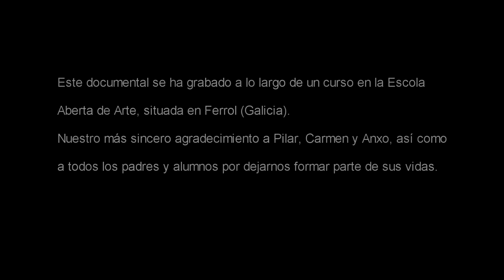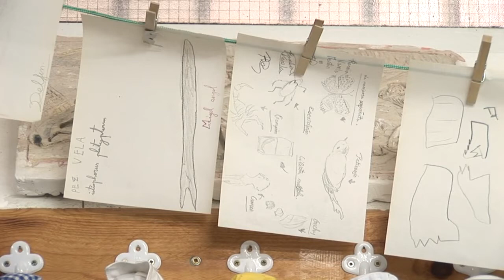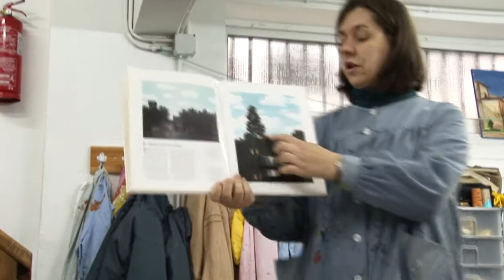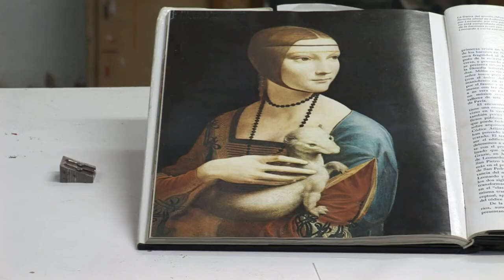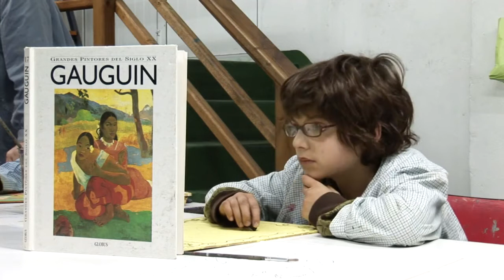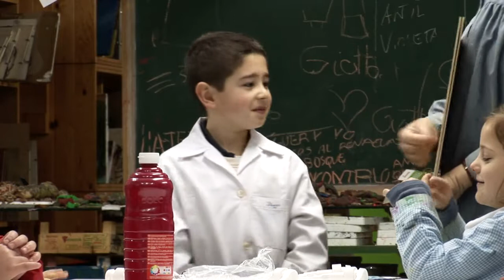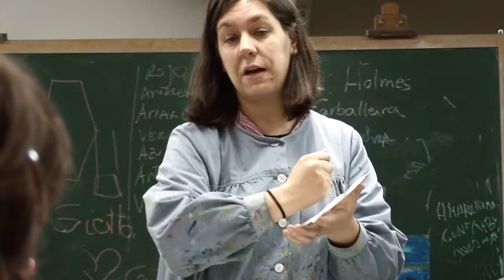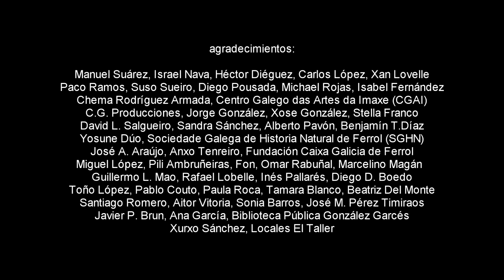Matisse se escribe con dos eses / Matisse is spelt with two S's / Матисс пишется с двумя "C"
Seleccionesl / Selections:
.Documenta Madrid 11 (Competición Internacional. Largometraje de Creación / International Competition. Original Full-Length Film)
.Al Jazeera International Documentary Film Festival 2011
.Cronograf 9 -- (Sección Paralela / Out of Competition -- "Night of the Museums" Section)
.Cinestrat 2011
.43ª Muestra Cinematográfica del Atlántico (Alcances 2011)
.Medimed 2011
.1º Festival "Primavera do Cine" de Vigo
.Cineseptiembre A.C. 2012
.Festival Internacional del Audiovisual de Barcelona - FIAB 2012.
.Cineuropa 2012.
Muchas gracias.

En cualquier lugar del mundo aparece, de la forma más natural, el prodigio del aprendizaje, el asombro del descubrimiento.
Un grupo de niños asiste a la Escola Aberta de Arte de Ferrol durante un año. Este documental, resumen de ese curso, nos muestra que se trata de mucho más: las primeras emociones se deslizan ante nuestra mirada, momentos verdaderos, únicos y precisos, en una sucinta biografía de la infancia.
Anywhere in the world springs, in the most natural way, the wonder of learning, the astonishment of discovery.
A group of children attend an art school for a year. This documentary, a summary of that course, shows us that it is much more than that: the first emotions glide before our eyes, true, unique and precise moments in a concise biography of childhood.
Documental / Documentary
Color
Formato / Format: 16:9 HD
Idioma / Language: Español / Spanish
Duración / Duration: 100
Dirección y producción / Direction and production:  Alberto Lobelle
Ayudante de Producción / Production assistant:      Roi Carballido
Sonido directo / Direct sound:                                  Oskar Lopez,  Roi Gil
Post-producción de Audio / Audio post-production: Roi Gil Cochlea Audio
Etalonaje / Color grading:                                         Pablo Goluboff
Diseño gráfico / Graphic design:                              Raquel Castro